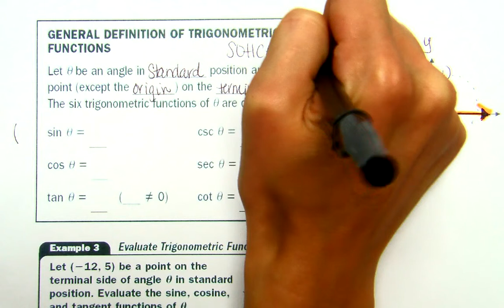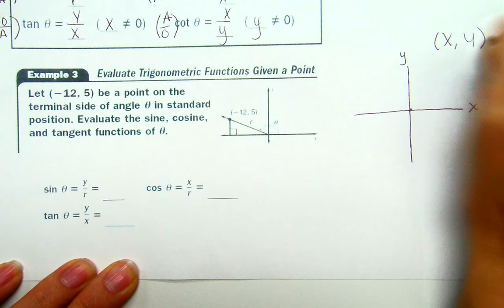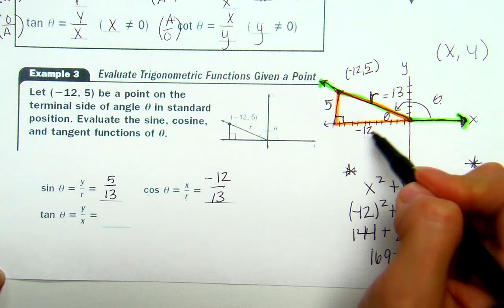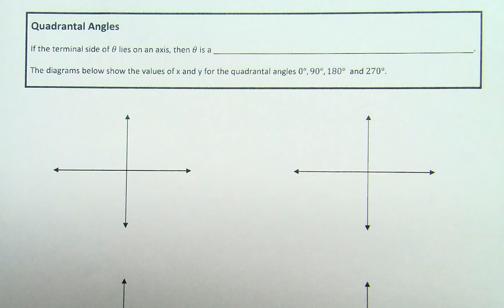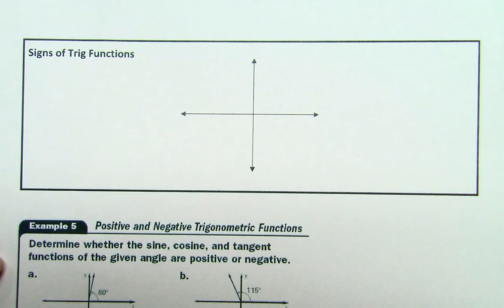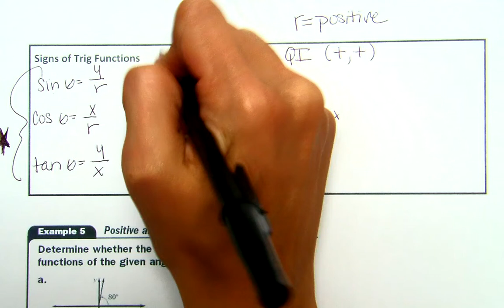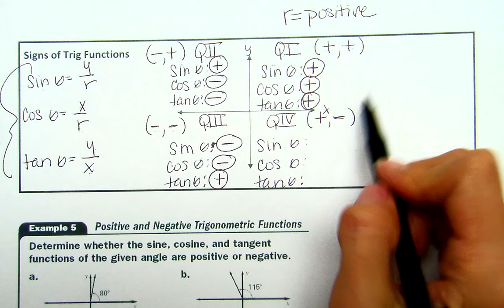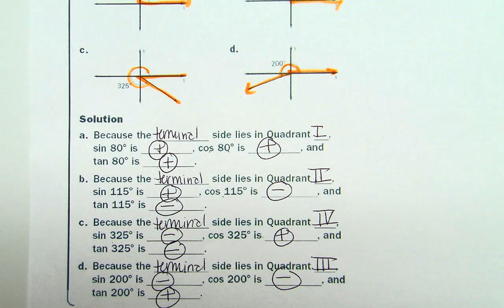A2B BB#9 Part 3